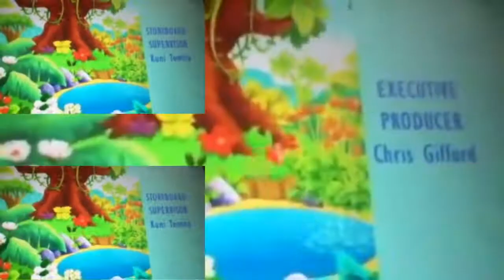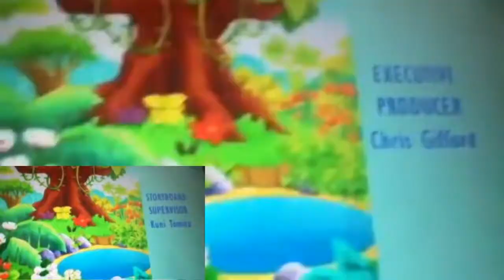Benny Credit Sparta Remix